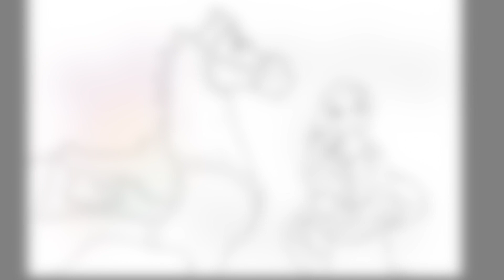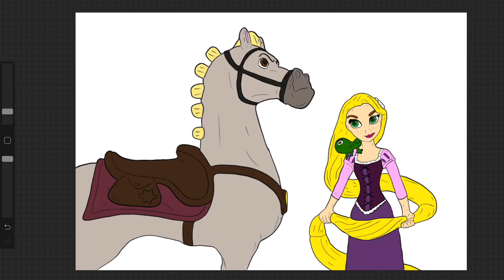Rapunzel Maximus Disney Princess Toy Tangled Movie Disney Toy Horse रॅपन्ज़ेल डिज्नी राजकुमारी color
In this digital toy coloring video, come up close while I color Rapunzel, the Disney Princess toy, and Maximus, her trusted horse. These are unique and original coloring pages that I have created based on the toys.  This coloring video is for kids who want to learn how to draw or learn how to color their favorite Disney Princesses characters from the movie Tangled.

When the kingdom's most wanted, and most charming, bandit Flynn Rider hides in a mysterious tower, the last thing he expects to find is Rapunzel, a spirited teen with an unlikely superpower: 70 feet of magical golden hair! Together, the unlikely duo sets off on a fantastic journey filled with surprising heroes, laughter and suspense.

इस डिजिटल टॉय कलरिंग वीडियो में, जब मैं रॅपन्ज़ेल, डिज्नी प्रिंसेस खिलौना, और मैक्सिमस, उसके भरोसेमंद घोड़े को रंग देता हूं, तो करीब आ जाऊंगा। ये अद्वितीय और मूल रंग पृष्ठ हैं जो मैंने खिलौनों के आधार पर बनाए हैं। यह कलरिंग वीडियो उन बच्चों के लिए है, जो अपने पसंदीदा डिज़्नी प्रिंसेस के किरदारों को फिल्म टेंगल से रंगना सीखना चाहते हैं।

जब राज्य के मोस्ट वांटेड, और सबसे आकर्षक, दस्यु फ्लिन राइडर एक रहस्यमय टॉवर में छिप जाता है, तो आखिरी चीज जिसे वह खोजने की उम्मीद करता है वह है रैपुनजेल, एक अप्रभावित महाशक्ति वाला एक उत्साही किशोर: 70 फीट जादुई सुनहरे बाल! साथ में, अप्रत्याशित जोड़ी आश्चर्यजनक नायकों, हँसी और रहस्य से भरी शानदार यात्रा पर निकल जाती है।

En este video para colorear de juguetes digitales, acércate mientras colorizo ​​Rapunzel, el juguete de la Princesa Disney, y Maximus, su caballo de confianza. Estas son páginas para colorear únicas y originales que he creado en base a los juguetes. Este video para colorear es para niños que quieren aprender a dibujar o aprender a colorear a sus personajes favoritos de las Princesas Disney de la película Tangled.

Cuando el bandido más querido y encantador del reino, Flynn Rider, se esconde en una misteriosa torre, lo último que espera encontrar es a Rapunzel, un adolescente animado con una superpotencia improbable: ¡70 pies de mágico cabello dorado! Juntos, el dúo improbable se embarca en un viaje fantástico lleno de héroes sorprendentes, risas y suspenso.